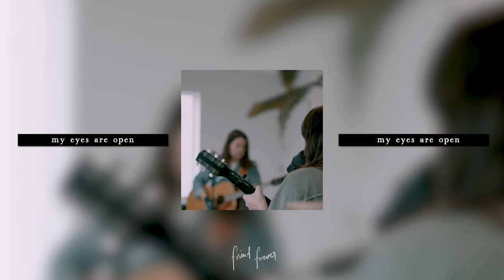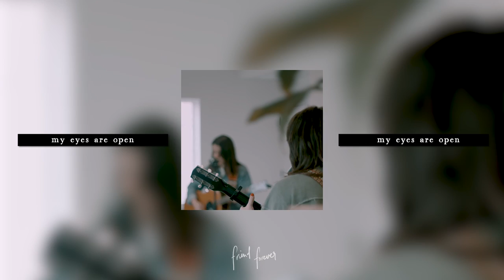Behold - Mission House (ft. Jess Ray & Taylor Leonhardt) [Acoustic Session]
Official Acoustic Session Video for "Behold" by Mission House featuring Jess Ray and Taylor Leonhardt.

Lyrics:
The empty filled
The wounded healed
The broken back together
The poor are blessed
The weary rest
We will dance forever

The blinded see
The chained are free
The doubtful now believer
The outcast known
The orphan home
You are my redeemer

Behold behold behold what love can do
Behold behold he’s making all things new

The lost returned
The voiceless heard
The mourner now rejoicing
The mountains shake
The world awake
Creation all composing

The sad untrue
The earth renewed
The song has found its singer
The darkness light
The dead alive

We’ve been struck down
We’re not destroyed
We’ve sown in tears
We’ll reap in joy

He’s making all things new